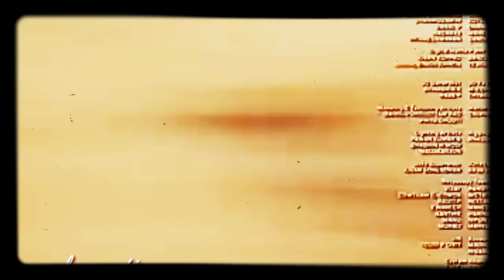kgf movie reviews art drawing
Nagesh creations